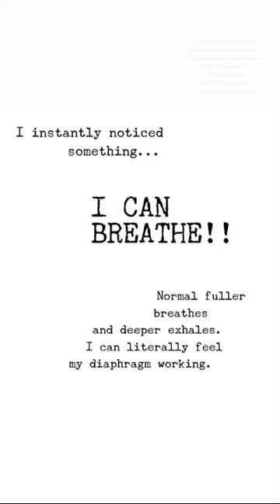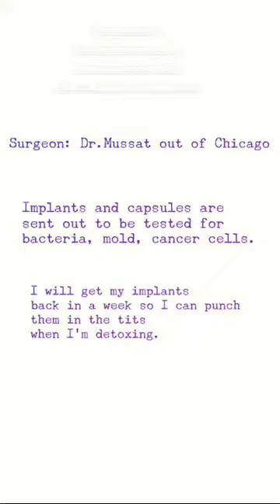24 hours after EXPLANT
breast implant illness and hours after explant. Day 1-2